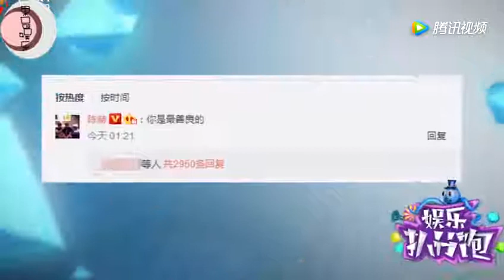陈赫生日 跑男团齐晒黑照为赤赤庆贺 张子萱也晒女儿照片